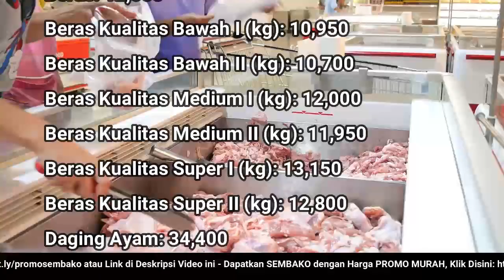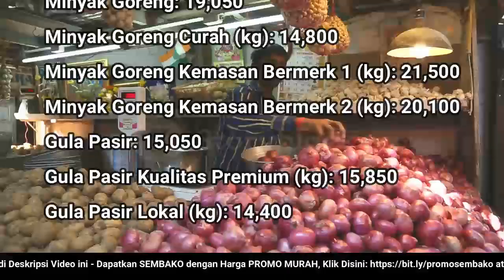🔴 UPDATE: Harga SEMBAKO 17 November 2022 Beras, Gula Pasir, Bawang Merah Putih, Cabai Rawit, Daging